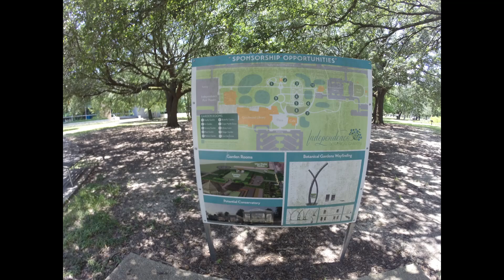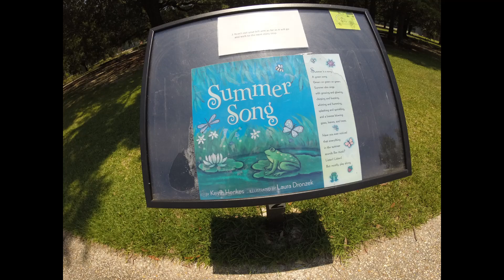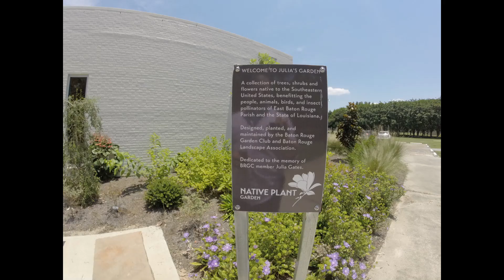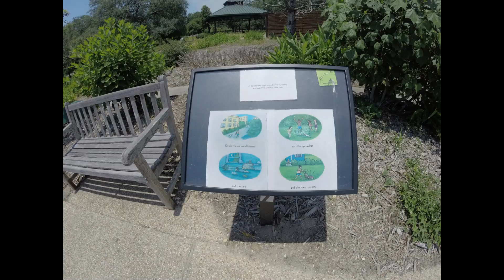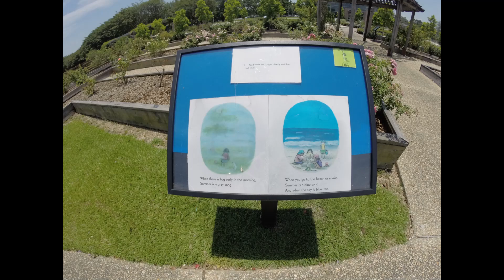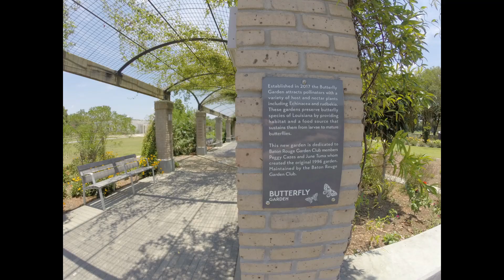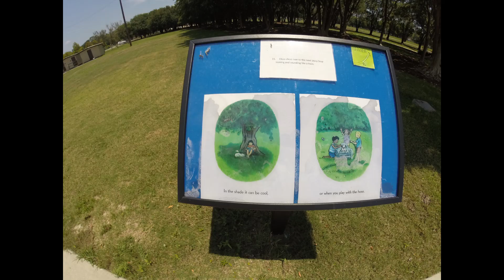Botanic Gardens Stroll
A lunchtime stroll through the Botanic Gardens near work is just the thing I need to refresh my well of calmness.  Take a moment to enjoy mother nature and forget all the madness going on in the world.  Feel the life force of the plants, the bees,  and the birds for a moment of peace.